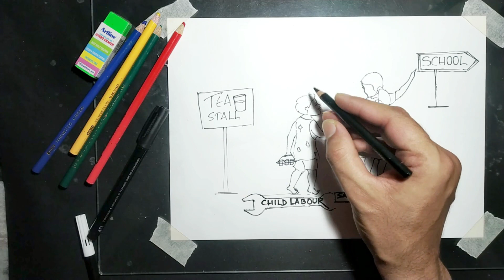Stop child labour start schooling only rs5 glass marker pencil sketching tutorial video step by step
This is a video about how to draw Stop child labour start schooling only rs5 glass marker pencil sketching tutorial video step by step
How to art is a channel where we teach how to art with ease.

This video is all in one abbout...
Stop child labour start education poster drawing with oil pastel - step by step
easy child labour poster drawing
stop child labour poster drawing
handmade drawing child labour poster
child labour drawing
child labour poster
child labour in india
stop child labour drawing
stop child labour
school going children
school going girl makeup
school going boys
pencilmation
pencil drawing
pencil sketch
 pencil art
rs 5
glass marker pencil art inspired by--
12th june
2021

    Materials required
1. A4 size paper (approx 75-90 gsm)
2. 10b pencil.
3. Glass marker pencil set.
4.
5. Black sketch.
6. Cotton cloth

Please feel to comment, I will be more than happy to clear any doubt that you may have.
                                                      Thank you from HOW TO ART